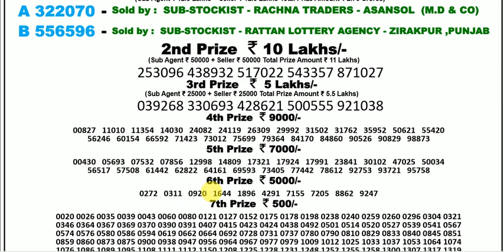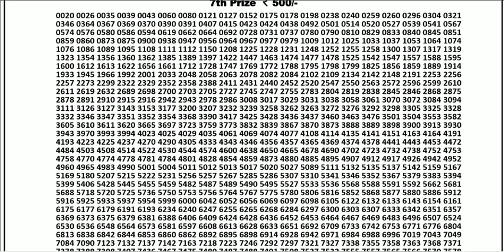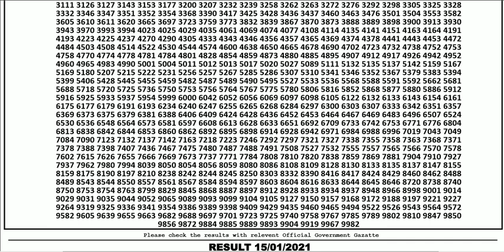Nagaland Lottery Sambad Result | Dear Lottery